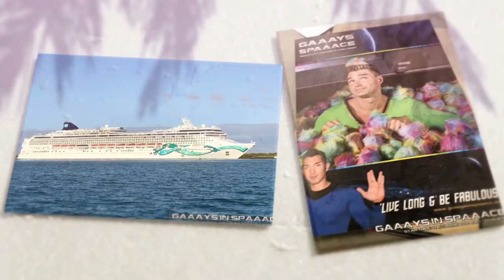NANA VISITOR Describes GAAAYS IN SPAAACE Events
As always, true to her word of support, the incredible Nana Visitor (ST: DS9) appeared alongside GIS founder Dan Deevy at our very first WonderCon panel in Anaheim, CA earlier this year.

Among many other fascinating revelations, it turns out that (although landlocked), our events have quite a bit in common with her recent nautical adventure on Star Trek - The Cruise.